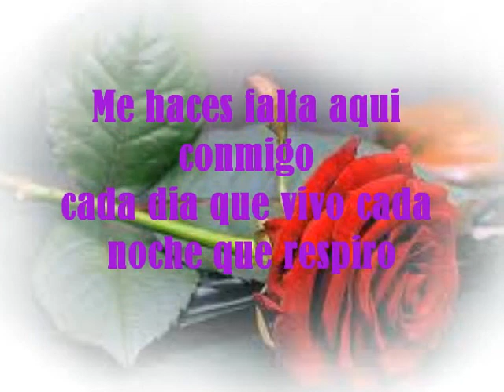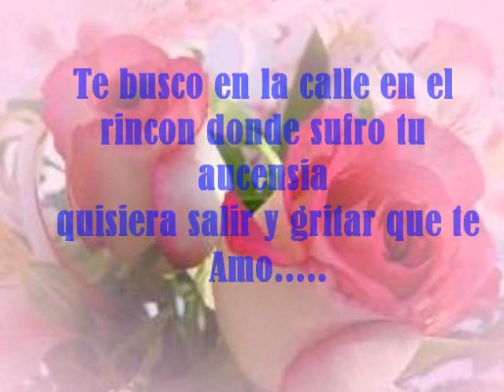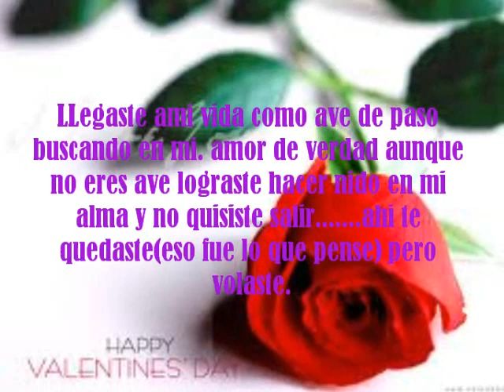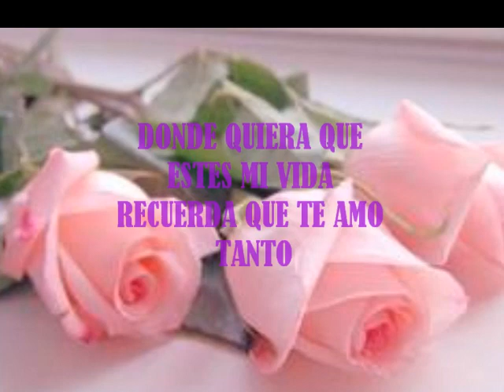Como duele tu adios Grupo bryndis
(ROSA) DONDE QUIERA QUE ESTES SOLO QUIERO QUE SEPAS QUE TE AMOO